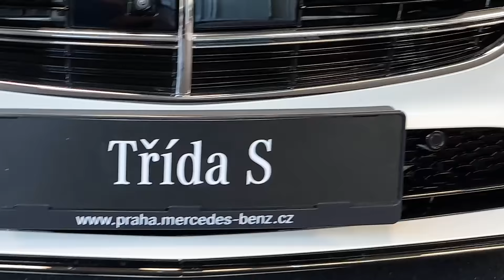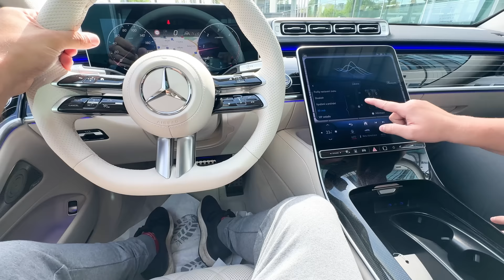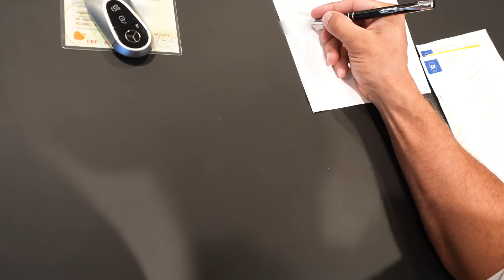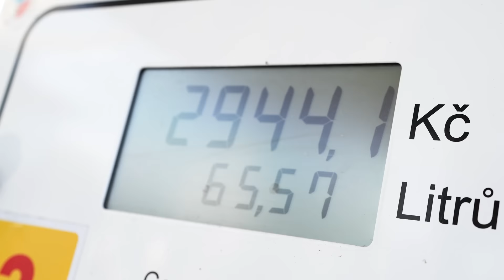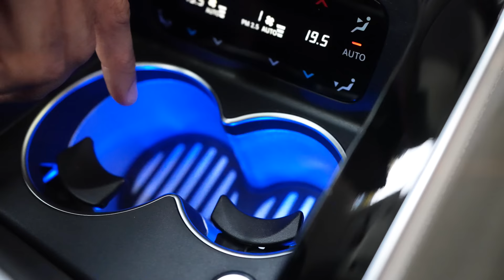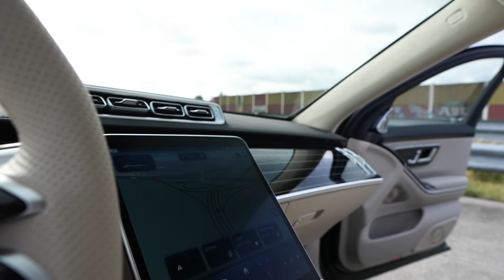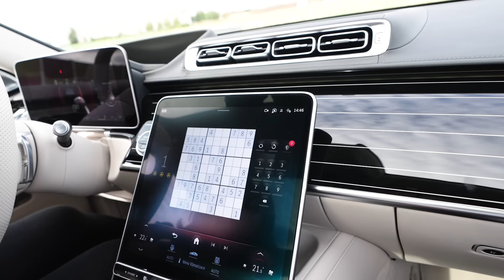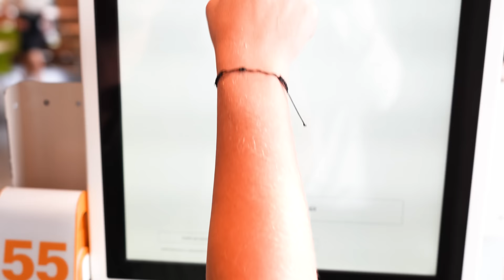Koupil jsem Stáni Luxusní Limuzínu Mercedes S Class! | Řekla, že je to PRANK!